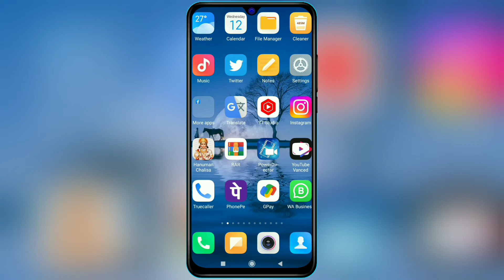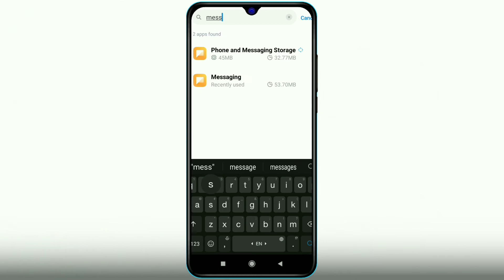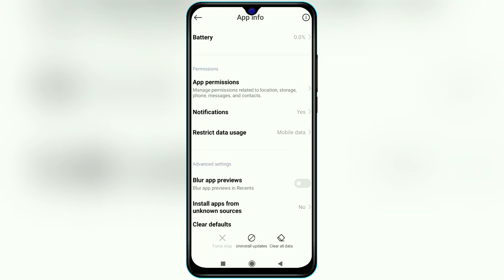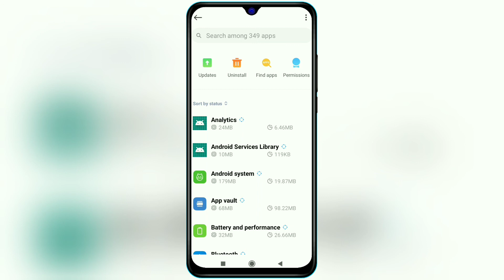Infinix Mobile Me Message Nahi Aa Raha Hai | Infinix Mobile Me Otp Nahi Aa Raha Hai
About This Video:- Doston Is Video Me Maine Bataya Hai Ki Agar Aapke Infinix Ke Phone Me Message Ya Otp Nahi Aa Raha To Is Problem Ko Kaise Thik Kare Ummeed Karta Hu Ki Ye Video Aapko Pasand Aayegi